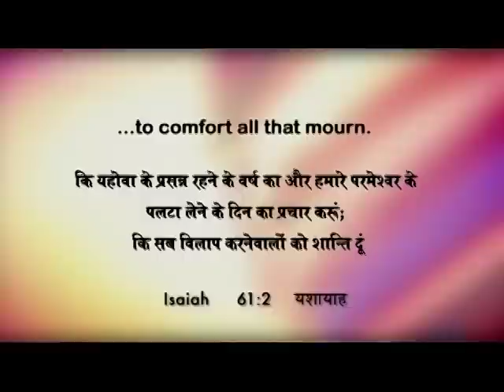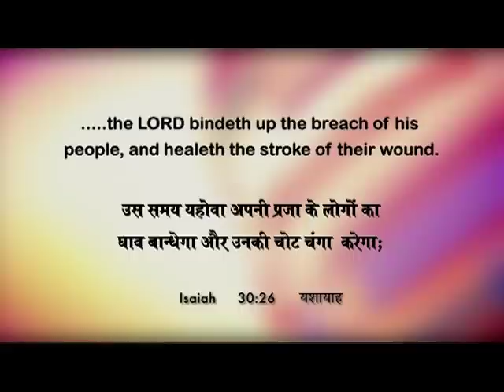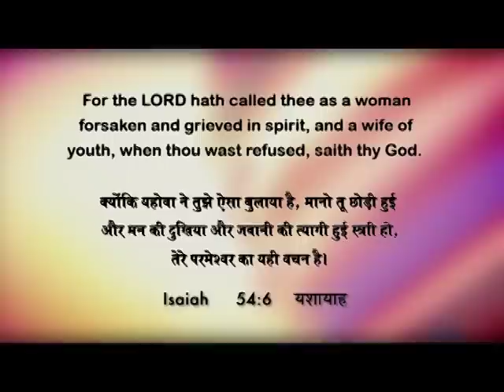I Will Restore You To Health (English - Hindi) | Dr. Paul Dhinakaran